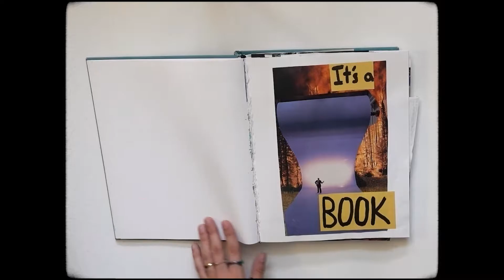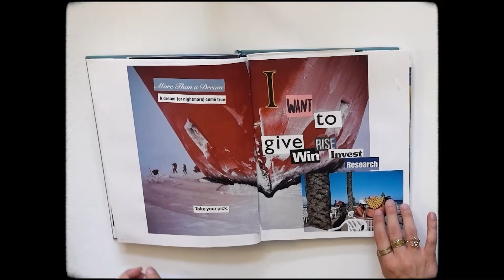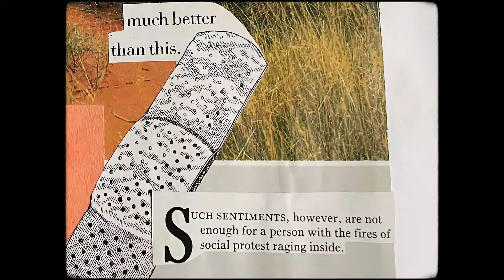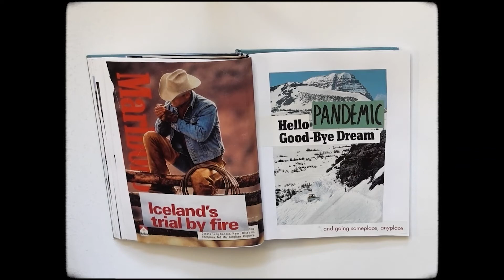National Geographic Journal